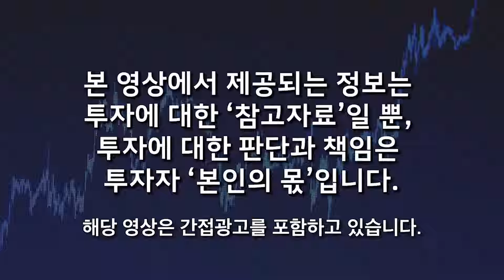"역대급 무서운 게 온다" 곧 전세계가 발칵 뒤집힌다, 가급적 현금 '여기로' 옮겨라, 비트코인, 리플, 그리고 '이것' 앞으로 이렇게 된다 (유신익 박사 / 3부)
00:15 미국 대선 전망 - 과연 트럼프의 시대가 오는가?
04:59 트럼프 당선과 비트코인 가격 전망
09:21 반드시 주목해야 할 자산 '이것'